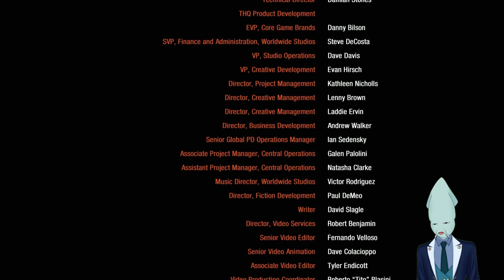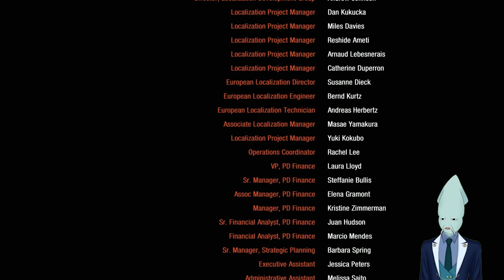Post Story Finale Mini Review | Metro 2033 Redux | Playthrough Highlight Moments | pt. 4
In this video we are playing Metro 2033 Redux

It is our first blind playthrough of the story campaign so please enjoy the funny and exciting moments!

-I am Kalehmare (Kal Ehmare) an English Squid Vtuber-

These clips were pulled from one of my livestreams!

I currently stream Saturday Nights at Midnight CST. Rogue morning streams throughout the week when I can!

Currently I stream at Twitch.tv/kalehmare

Links;